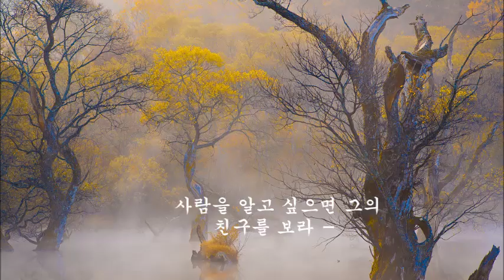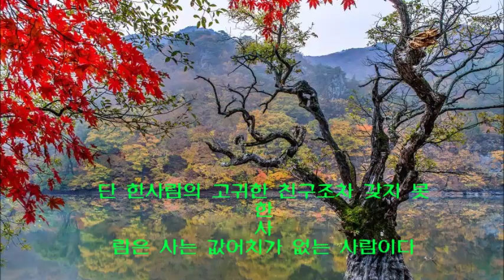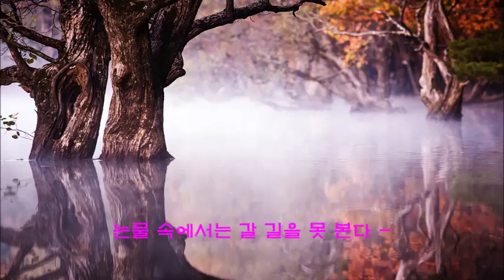청송 주산지의가을(2)